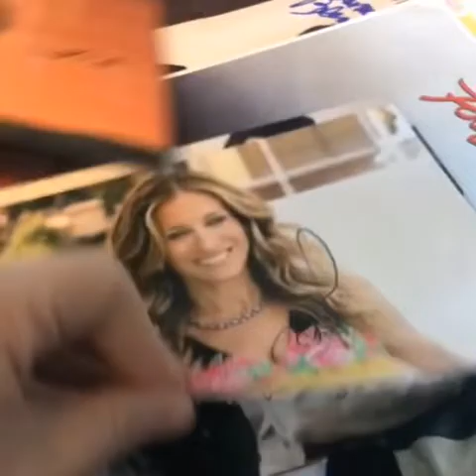Matthew Broderick and Sarah Jessica Parker sign autographs meet and greet fans after Plaza suite